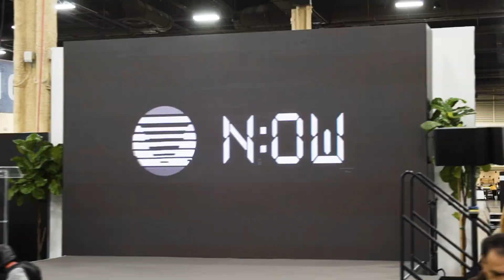PROJECT LV | February 2019 Highlights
The PROJECT Las Vegas Recap from February 2019 is here. Watch the highlights now and register for the next show happening August 12-14 in a new home at the Las Vegas Convention Center.

Visit ubmfashon.com for more info on how to register.